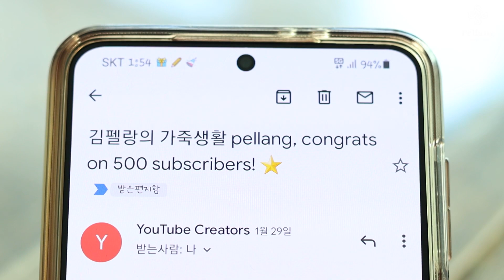유튜브 구독자 500명 달성 | 500원짜리 선물? | 500 subscribers | 500 won gift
안녕하세요~ 김펠랑 입니다.
소중한 선물을 주신 분들께 감사드립니다.
기운이 샘솟네요. 계속 파이팅 하겠습니다!